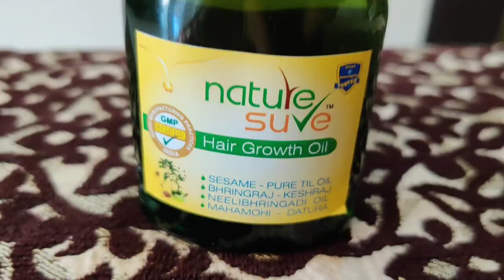Abse apki chinta khatam / sare hair problem ka solution / Indian Mom Kanchan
Nature Sure Hair Growth Oil

👉I use mobile camera for vlogging 👇
👉I use tripod for vlogging 👇
👉I use Mop for cleaning 👇
👉 I use 3ltr nonstick cooker 👇
👉I use nonstick kadhai 👇
👉I use nonstick tawa 👇
👉 My washing machine 👇
👉I use tawa 👇
👉I use fry pan 👇
👉I use chapati plate 👇
👉 I use containers for fridge 👇
👉 my  steel dustbin 👇
👉  garbage bag for डस्टबिन👇
👉  glass container set 6 piece 👇